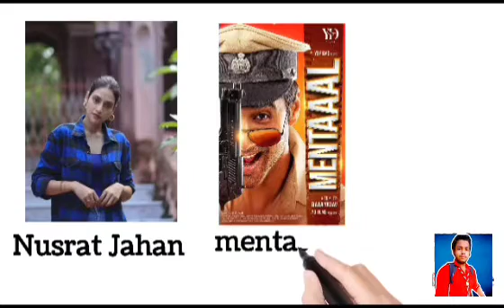Mentaaal Movie Shooting in Basirhat | Yash Dasgupta, Nusrat Jahan, Bab Yadav| YD Films